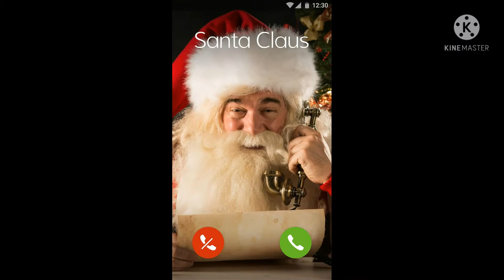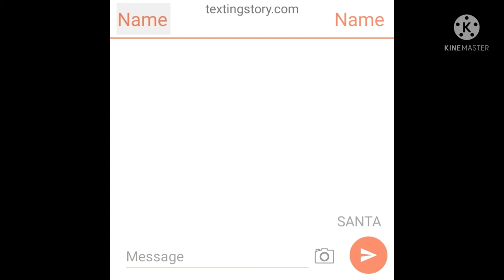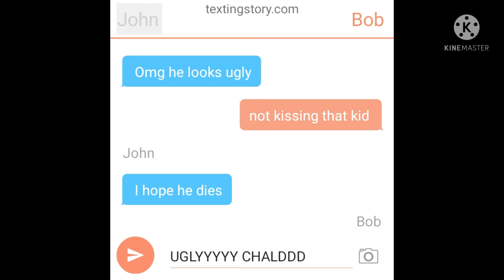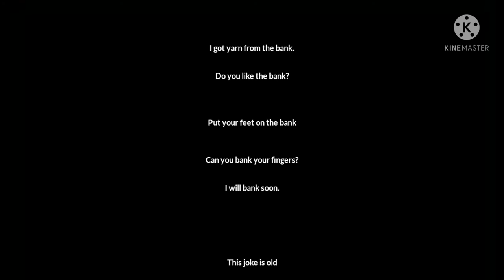:((((((((((((((((((((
A 10 year old boy has a urge to kill santa, Mickey want's his money back from this trashgarbage, and Sadly, Name got stitchface :(